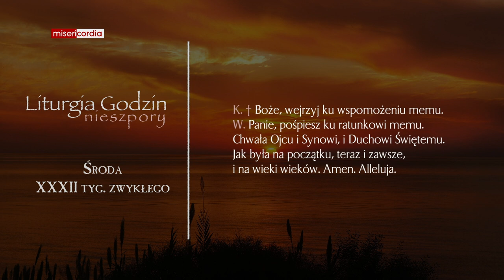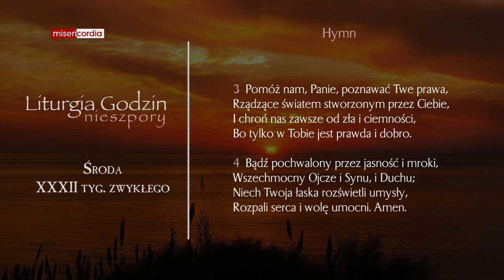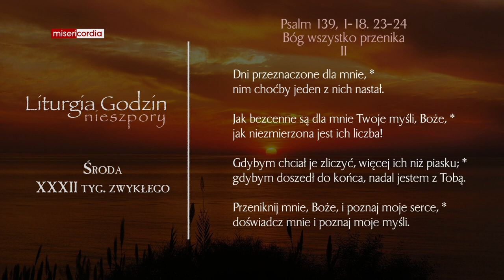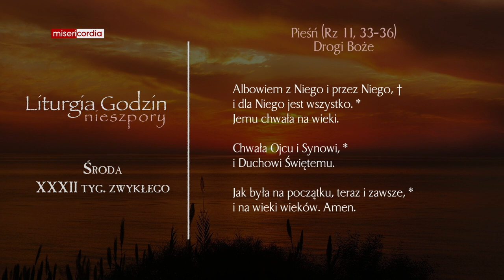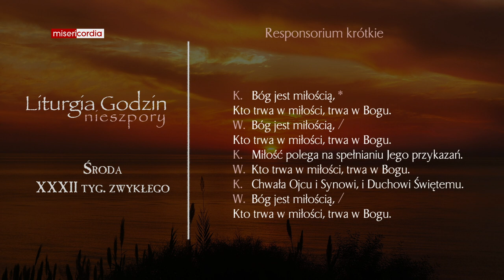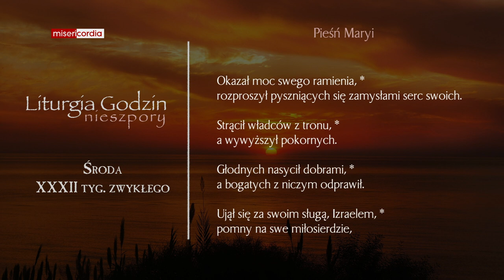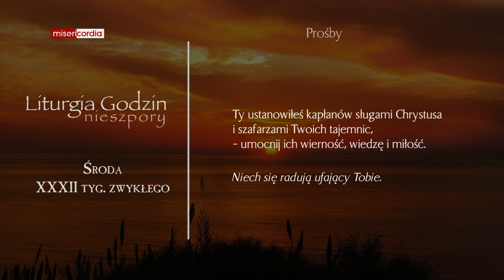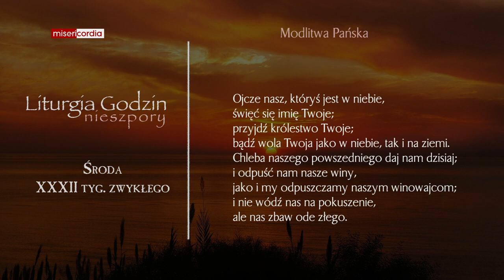Liturgia Godzin | Nieszpory | Środa, XXXII tyg. zwykłego